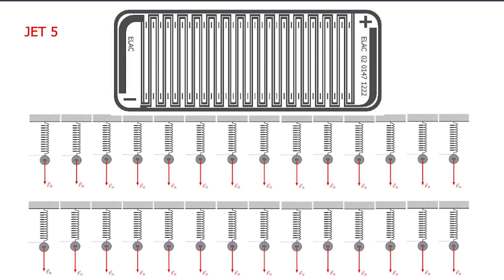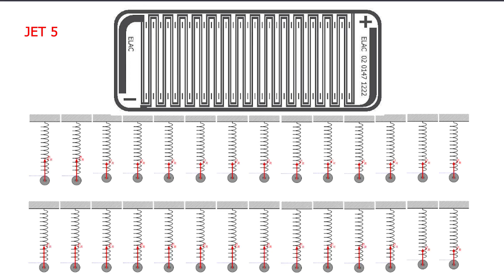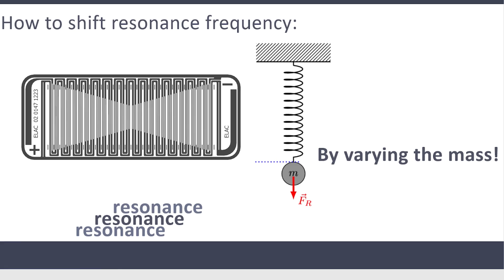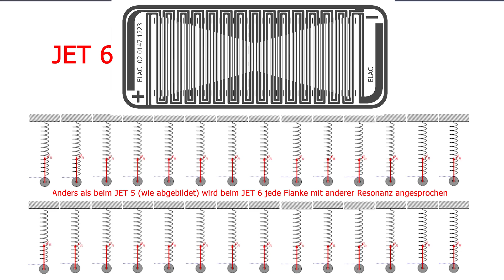ELAC JET 6 Hochtöner im Detail erklärt - das ist neu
Der neue ELAC JET 6 Hochtöner  stellt die nächste Entwicklungsstufe dar. Wir erklären dir im Detail, was neu daran ist und in welchen Produkten dieser zum Einsatz kommen wird. Im Gespräch mit Entwickler Skarff Kiebach konnten wir auch interessante Details erfahren.